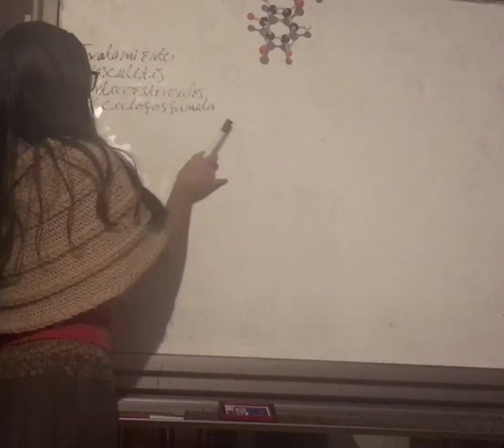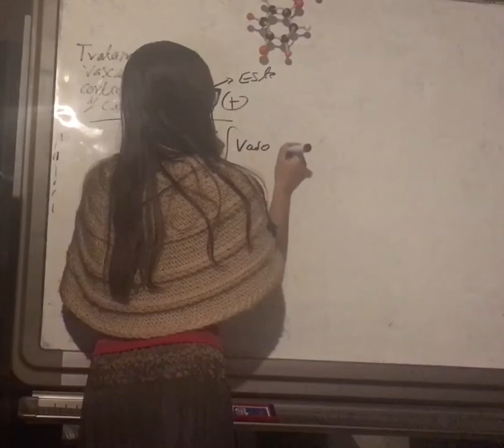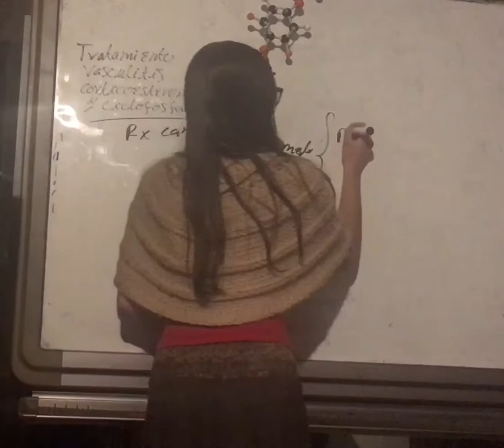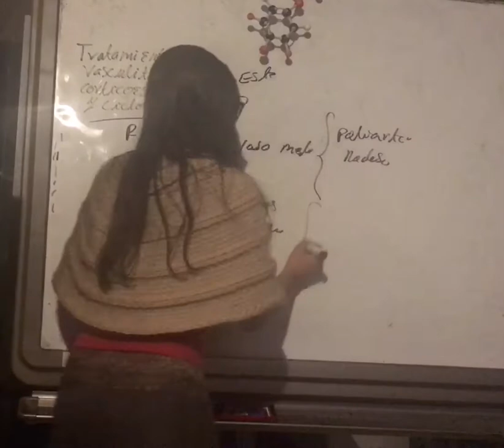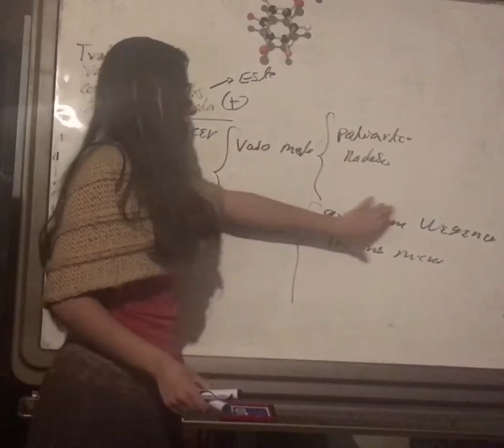Vasculitis cuyo Tratamiento es Corticoesteroides. Patología Vascular